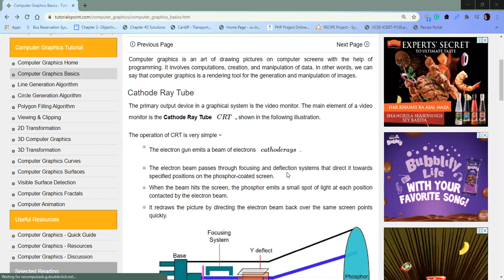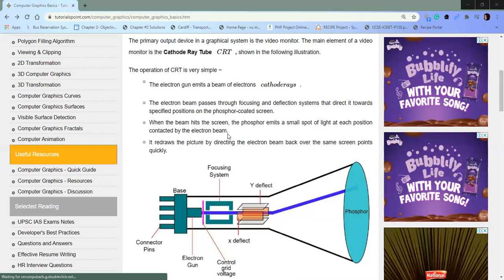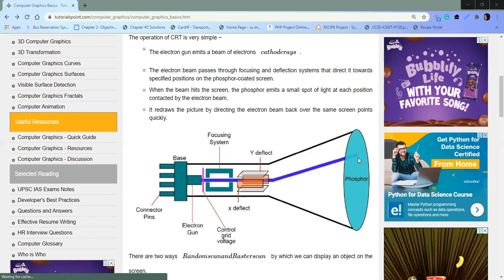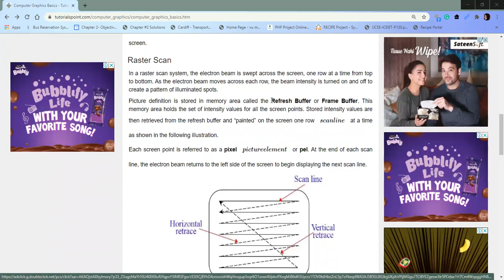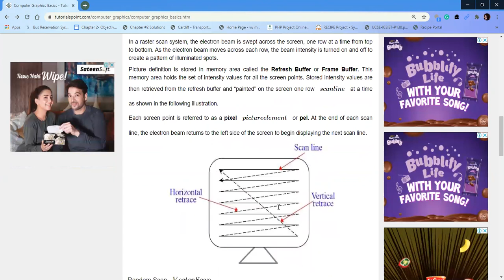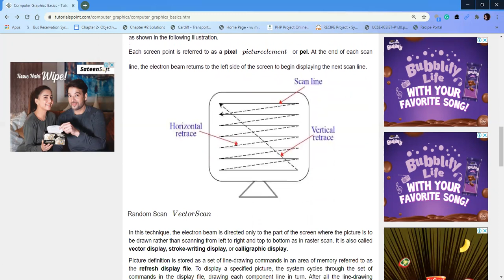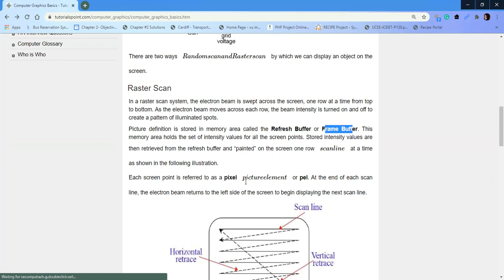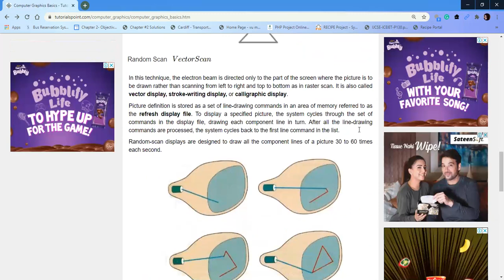Computer Graphics | Cathode Ray Tube | Random Scan | Vector Scan